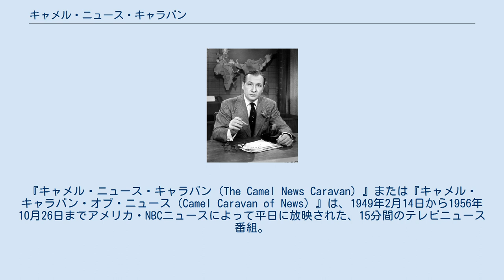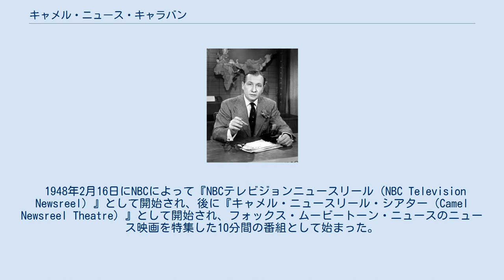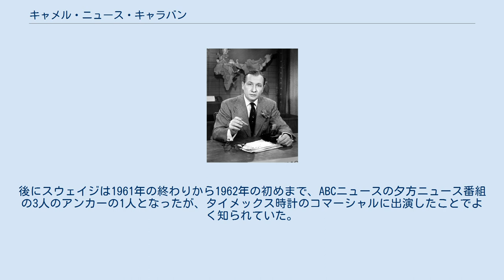キャメル・ニュース・キャラバン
『キャメル・ニュース・キャラバン（The Camel News Caravan）』または『キャメル・キャラバン・オブ・ニュース（Camel Caravan of News）』は、1949年2月14日から1956年10月26日までアメリカ・NBCニュースによって平日に放映された、15分間のテレビニュース番組。
R.J.レイノルズが製造する紙巻きたばこ、キャメルがスポンサーであり、ジョン・キャメロン・スウェイジがアンカーを務めたこの番組はニュース映画をただ放映するのではなく、NBCが撮影したニュース記事を使用した最初の全米向けニュース番組だった。
現在、放送されている『NBCナイトリーニュース』の起源となる番組でもある。
 1948年2月16日にNBCによって『NBCテレビジョンニュースリール（NBC Television Newsreel）』として開始され、後に『キャメル・ニュースリール・シアター（Camel Newsreel Theatre）』として開始され、フォックス・ムービートーン・ニュースのニュース映画を特集した10分間の番組として始まった。
ジョン・キャメロン・スウェイジは、シリーズのナレーションを提供した。
『キャメル・ニュース・キャラバン』は、カメラにスウェイジを備えている『キャメル・ニュース・シアター』特徴の拡張バージョンだった。
『キャメル・キャラバン・オブ・ニュース』としても知られていた。
1954年2月16日には、16mmのカラーフィルムを使用したカラー放送の最初のニュース番組となった。
 1955年初頭、R.J.レイノルズは番組の提供日を週3日に削減。
提供枠が空いた週2日はクライスラーの自動車ブランド、プリムスがスポンサーとなり、そして各日の番組名は『プリムス・ニュース・キャラバン（Plymouth News Caravan）』と名付けられた。
この番組は、デイヴィッド・ブリンクリーという当時若いワシントン特派員を特集し、ライバルのCBS『ダグラス・エドワーズ・ウィズ・ザ・ニュース』と競った。
より多くのリソースで、『ニュース・キャラバン』は1955年までCBSよりも多くの聴衆を引き付けた。
 『キャメル・ニュース・キャラバン』は、1956年10月29日に『ハントリー・ブリンクリー・リポート』に置き換えられた。
当時の大統領であるドワイト・D・アイゼンハワーは、NBCのホワイトハウス特派員に、大統領が番組変更に不満を持っているという旨を伝えた。
後にスウェイジは1961年の終わりから1962年の初めまで、ABCニュースの夕方ニュース番組の3人のアンカーの1人となったが、タイメックス時計のコマーシャルに出演したことでよく知られていた。